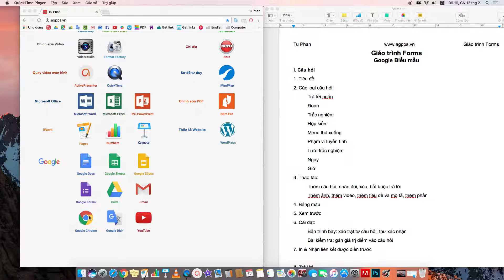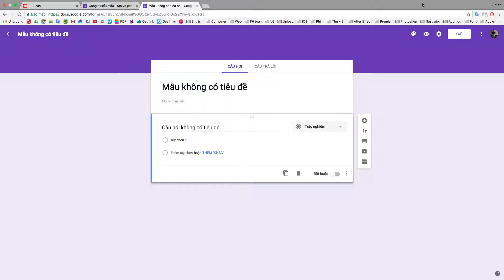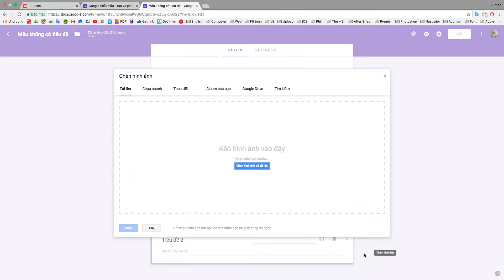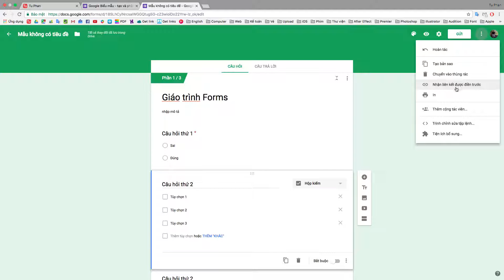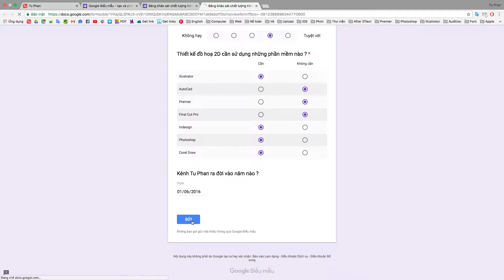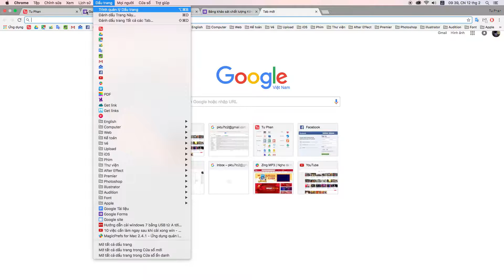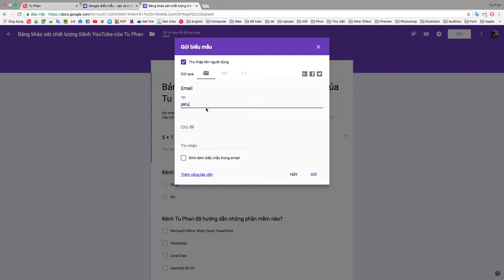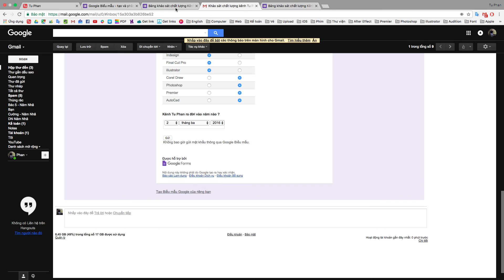4/4 Google Forms soạn thảo bảng câu hỏi trực tuyến (Google Biểu mẫu)